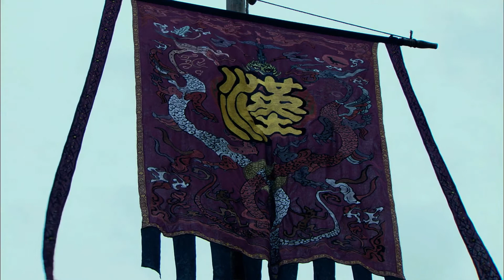⚔️ أسطورة تشن وهان Legend of Chu and Han | الحلقة 74 | China Zone العربية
اسم المسلسل: أسطورة تشو وهان
نوع المسلسل: تاريخي

مفدمة:
         "ليو بانغ" هو واحد من أكثر الأباطرة إثارة للجدل في تاريخ الصين. كان من عامة الناس المتواضعين بالولادة غزا البلاد بأكملها ووضع الأساس لسلالة هان العظيمة. جريء وحكيم ، لكنه متواطئ وماكر ، ولم يثق أبدًا حتى في أكثر جنرالاته ولاء ، وكان معروفًا أنه نجا من 9 وفيات. يقتبس "قاو شي شي" قصيدة "تشينغ" الشهيرة عن "ليو بانغ" كان ملك "هان" رمزًا للبطولة لم يتم العثور عليه إلا مرة واحدة كل ألف عام
مع قلة في التاريخ تضاهي براعته. الأباطرة اللاحقون الذين اتبعوا خطاه ، من يستطيع تجاوز إنجازاته؟
اشتهر شيانغ يو بأنه المحارب رقم 1 في أوقات نزاع "تشو هان" ، جنبًا إلى جنب مع "لو بو" من الممالك الثلاث.
مثل "لو بو" ، كان "شيانغ يو" يحظى بالتبجيل في التاريخ لتخليه عن السلطة السياسية من أجل الحب. كان "شيانغ يو" محارباً لا مثيل له في التاريخ. حكم الشعب في الانتفاضة ضد "تشين" ، وحقق انتصارات لا مثيل لها لا تزال تبهر الأجيال بعد ذلك.